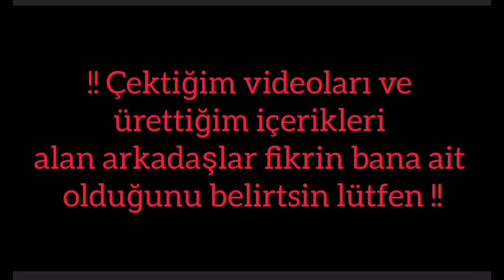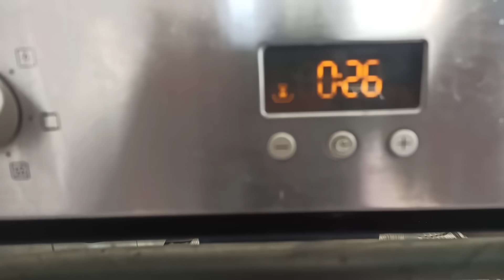Yağlınmış Fırını Zahmetsizce 5 Dakikada Temizlemenin Bu Yolunu Biliyormuydunuz?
merhaba arkadaşlar bugün sizlere fırın temizliği nasıl yapılır kirlenmiş vs yağlanmış Fırını Zahmetsizce 5 Dakikada Temizlemenin bu Yolunu Biliyormuydunuz?

temizlik malzemeleri
bulaşık deterjanı
beyaz sirke
lavabo açıcı